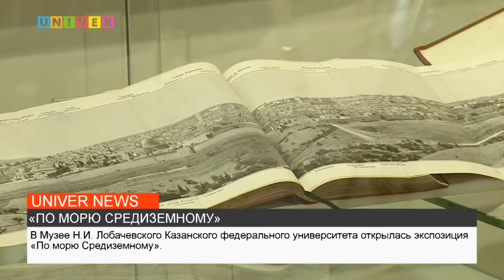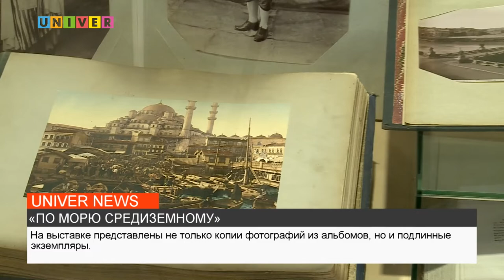«ПО МОРЮ СРЕДИЗЕМНОМУ»